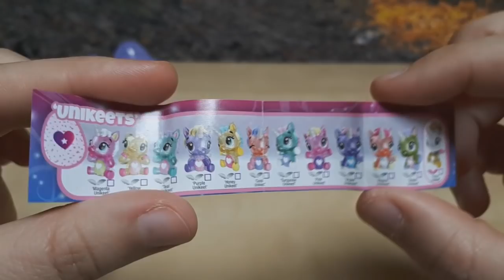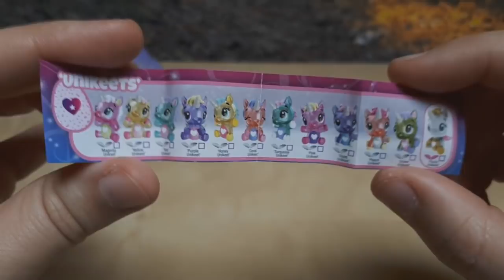Hatchimals Colleggtibles - Unikeets [Season 4]